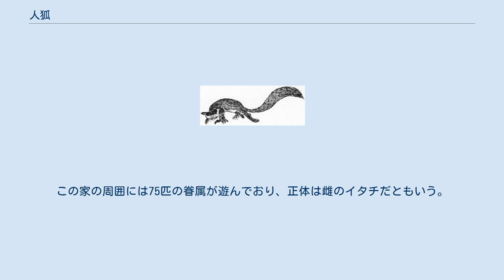人狐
人狐（ひとぎつね、にんこ）は、中国地方に伝わる憑き物。
 テンに似た動物の霊といわれ、これに憑かれた者は腹痛を患ったり、精神に異常を来たすといわれる。
地方によっては、池にいる「水鼬（みずいたち）」というものが人狐だという。
これは名前は「鼬」でも、実在のイタチよりかなり小さく、大きな池のヤナギの根などで何匹も重なり合って騒いでいるという。
 島根県では、人狐は普通のキツネよりも小さいキツネとされる。
人狐は人の体に入って病気にさせ、その者が死ぬと腹や背を食い破って外に出るので、死者の体にはどこかに黒い穴があいているという。
 人狐の憑いている家を人狐持ちといい、この家の者に憎まれた者には使いの人狐が取り憑くといわれる。
人狐に憑かれた者はまるで人狐そのものとなり、人狐を通じて人狐持ちの家の者の言葉を色々と喋るようになったり、キツネのように四つんばいで歩き、キツネの食べるようなものを好んで食べるという。
 人狐持ちの家の者が結婚すると、75匹の人狐が結婚先の家を襲うため、人狐持ちは冷遇されたり、縁組を避けられる傾向があった。
また、人狐持ちの家は人狐が富を運んで来るので豊かになるが、家の者が人狐を虐待すれば、どんなに富んでいる家でもたちまち家運が傾いてしまう。
さらに、そうして零落した家の家産を買った者にも、人狐が襲ってくるといわれる。
どんな名家でも、人狐を持っていると噂されただけで、孤立した末に悲境に陥る。
 三好想山『想山著聞奇集』より「管狐 」 鳥取県ではキツネの憑いた家を「狐ヅル」といい、その家に憑いているキツネを人狐と呼ぶ。
この家の周囲には75匹の眷属が遊んでおり、正体は雌のイタチだともいう。
また宮城県では、管狐のことを人狐ともいう。